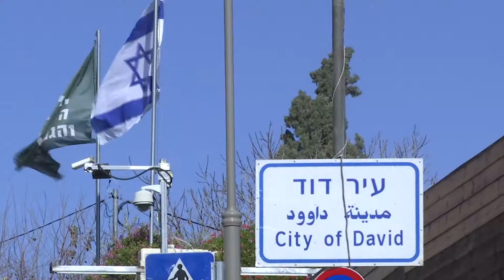تقرير دينا دعنا - جمعية إلعاد الاستيطانية